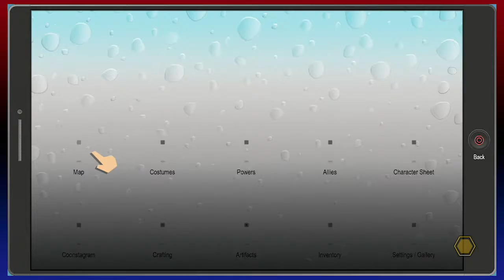Games and Chill - South Park: The Fractured but Whole (55)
WE CAN'T GET RID OF THIS GUY!